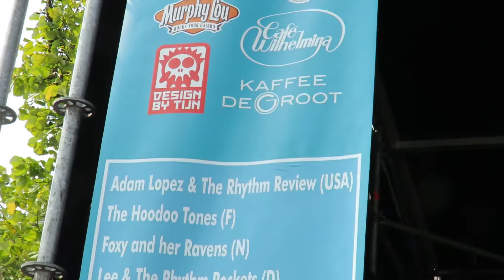Foxy and her Ravens 23-07-2016 MVI 2099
Foxy and her Ravens performing at the Rock 'n Roll Meeting Sat. 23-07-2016 Wilhelminaplein Eindhoven.
Foxy and her Ravens are:
Stephanie Vos (Vocals & Rhythm Guitar)
Michael Warlich (Lead Guitar)
Huey Moor (Upright-Bass)
Aeilko van der Wagen (Drums